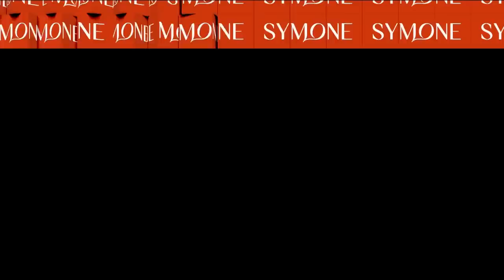Investigations Into Abuse At Native American Boarding Schools Going Back To 19th Century | Symone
October 10th, 2022, is National Indigenous Peoples Day. Creative Director of the National Native American Boarding School Healing Coalition Kenrick Escalanti discuss the history of mistreatment of indigenous people in Native American boarding schools in the U.S. and what Congress needs to do to bring justice and closure to the survivors.